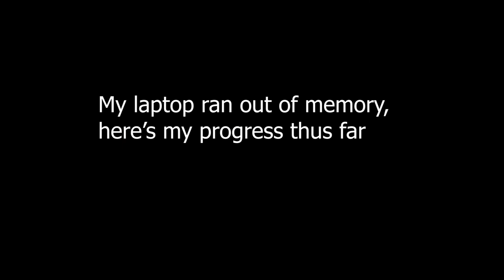The Green Elephant Painting Timelapse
About 45 minutes of work
Cleveland Institute of Art 2/11/2021